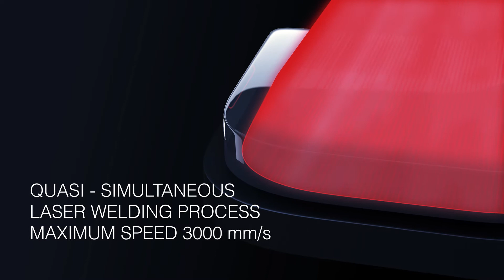Panasonic Laser Welding System VL-W1 – fiber laser welding technology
The new Panasonic laser welding system for plastic with its unique optical fiber technology realizes high quality and precision plastic joining’s. For information on further product highlights of the VL-W1,.please